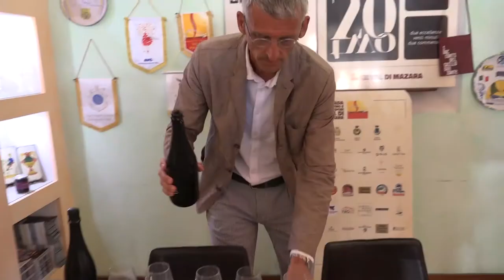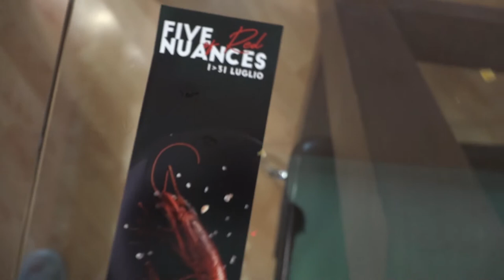Strada del Vino e dei Sapori la partnership alla IV edizione di Eurafrica 2022